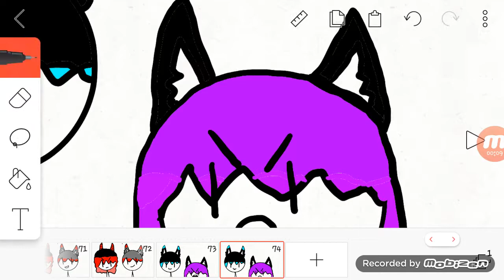Animating lenny adventures